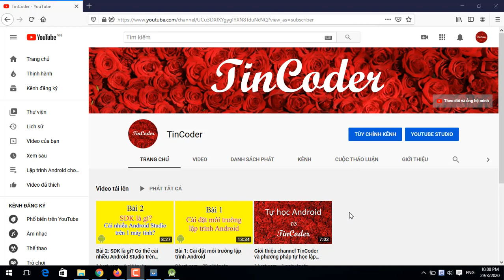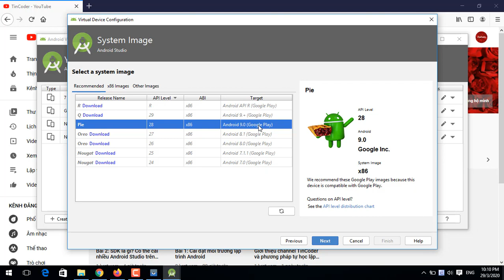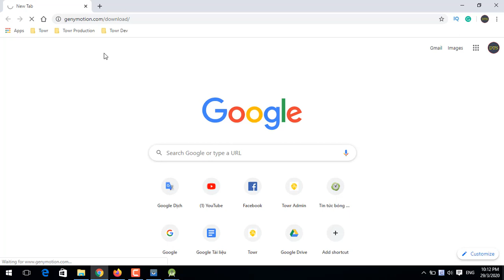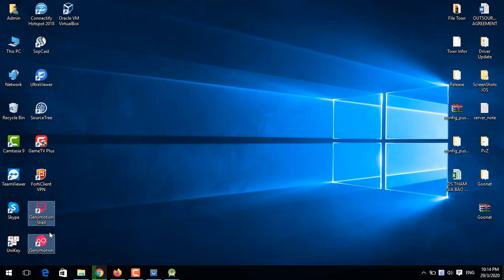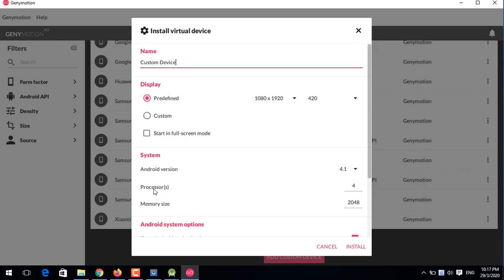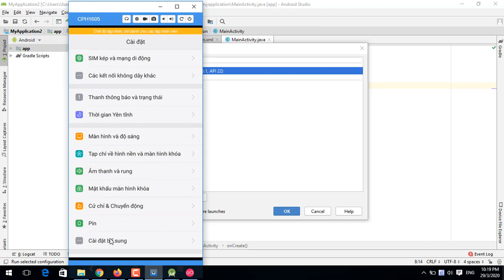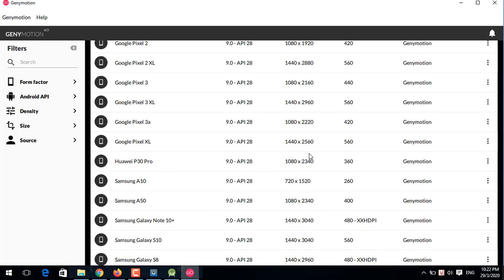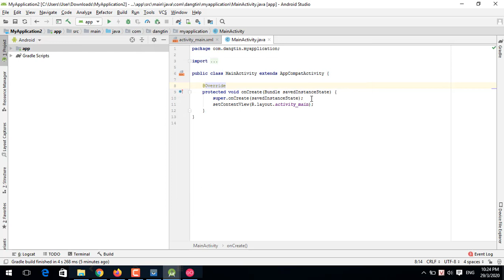Bài 3: Chuẩn bị thiết bị di động lập trình Android - [Android Beginner]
Cách 1: Sử dụng máy ảo trong Android Studio
Cách 2: Sử dụng máy ảo Genymotion
Cách 3: Kết nối thiết bị Android thật với Android Studio.

Các Link liên quan trong Video:
Link download Genymotion